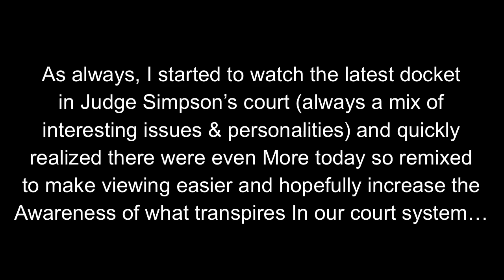ANOTHER CRAZY DAY in JUDGE SIMPSONS COURT...WITH AN UNEXPECTED RETURN APPEARANCE !!!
This was an 8 hour session i have DRASTICALLY edited down to make  more watchable for the average viewer...the variety of cases intermingled with judge simpsons humor is entertaining to watch.

If you enjoy please share the link and convince a couple friends, family members or co-workers to subscribe to the channel…would love to push thru 5k as fast as we hit the 2.5k mark…thanks to you all!

It never ceases to amaze me at the type of days Judge Simpson routinely puts in on the bench.  This is the first half of his day with the unexpected early return of a VERY difficult defendant from the other day…

This remix is intended to provide better insight into how our courts and the folks who run them administer justice to the public they serve.  Remember they have to deal with folks who are often having their worst day on a daily basis.